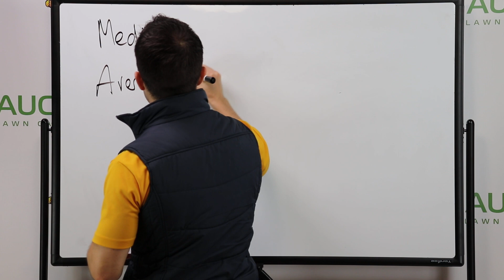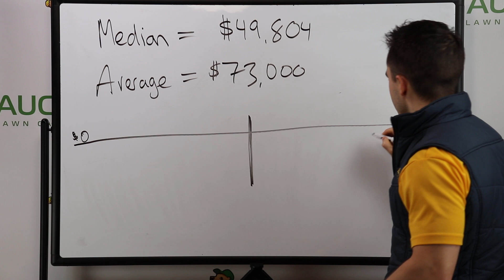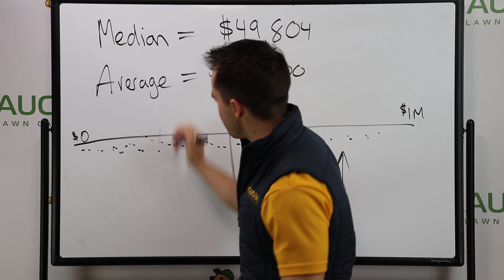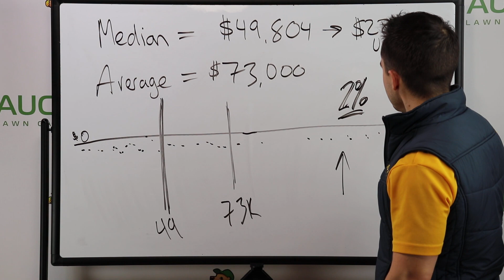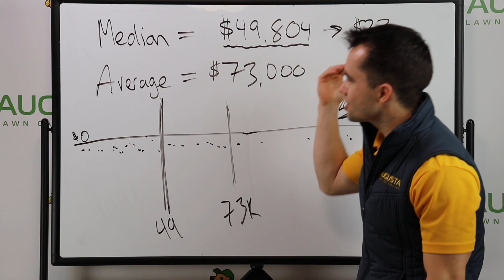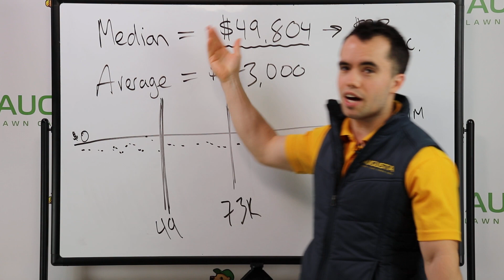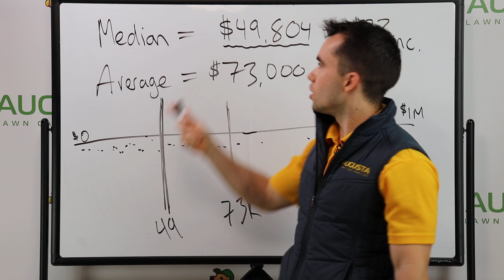The Answer is SCARY! (How Much Money a Lawn Care Business Makes)